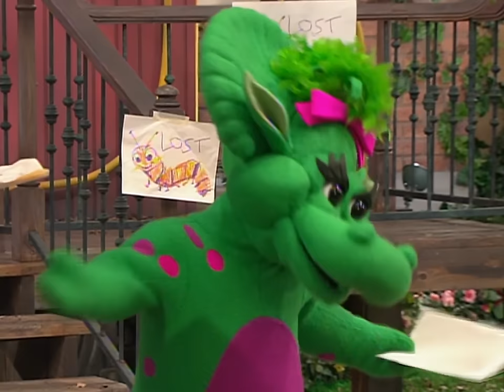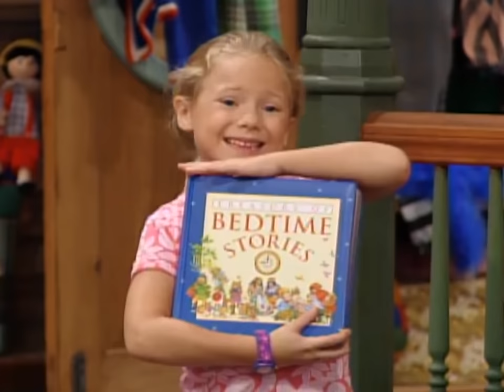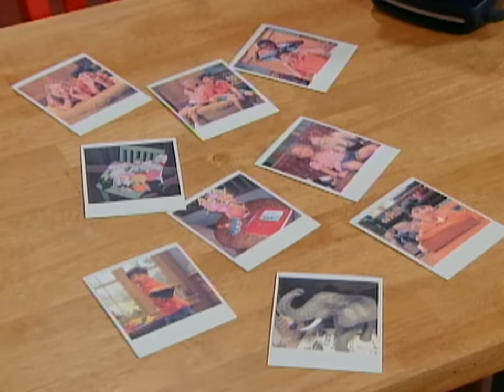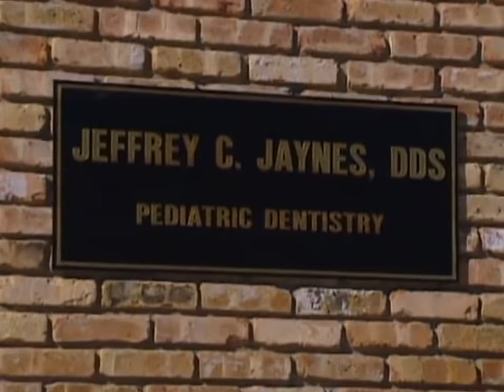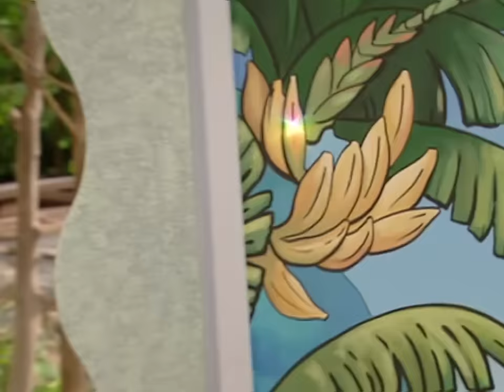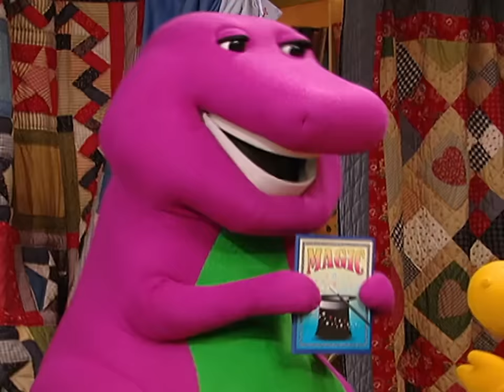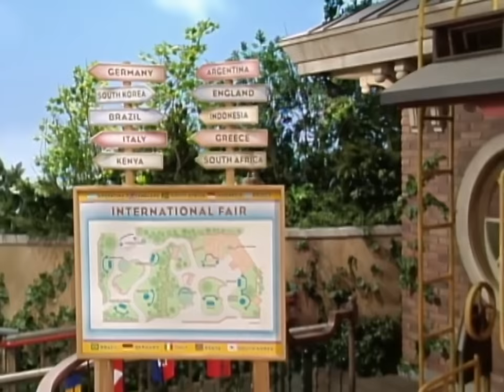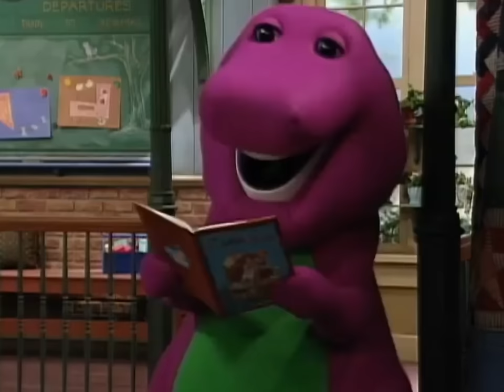Let's Play Pretend | Imagination and Creativity for Kids | Full Episode | Barney the Dinosaur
Using your imagination is super-dee-duper important! Join in with Barney and friends as they show you all of the cool and fun things you can do with just your imagination while playing pretend! No matter the time, using your imagination can be a great way to think and learn!